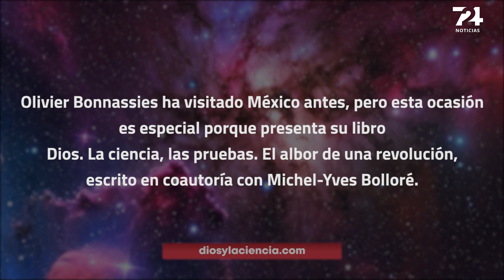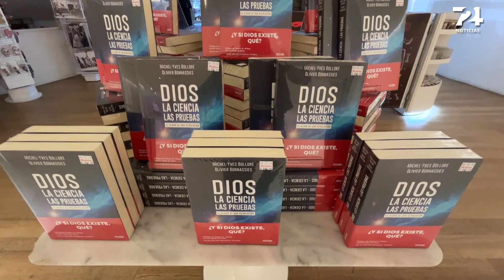“Dios y la Ciencia”, diálogo vital para la cohesión social en tiempos de cambio: Olivier Bonnassies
El libro "Dios. La ciencia, las pruebas. El albor de una revolución", una exhaustiva investigación sobre las evidencias científicas de la existencia de Dios, escrita por los franceses Olivier Bonnassies y Michel-Yves Bolloré, se ha convertido en un éxito de ventas en México.

Olivier Bonnassies, coautor del libro, visitó recientemente México para discutir la solidez de su investigación, la cual le tomó más de tres años completar.